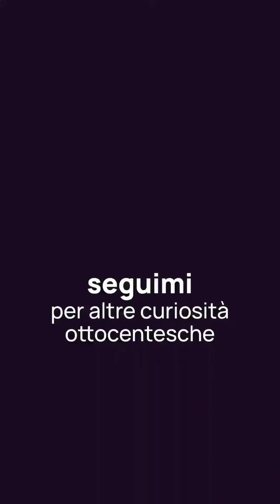LONDRA: il MUSEO più MACABRO | Luoghi dell'orrore | Londra dark da vedere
Cerchi curiosità, consigli e informazioni su Londra e hai una passione per l'Ottocento inglese? Sei nel posto giusto!

Nel video di oggi ti parlo dell'Old Operating Theatre, il museo più macabro di Londra, e della sua terrificante storia.

I MIEI LIBRI:
Charles Dickens - Una vita in Lettere | VOL 1
Charles Dickens - Una vita in Lettere | VOL 2
Charles Dickens - L'anima degli affari, Lettere e riflessioni sul mestiere di scrivere